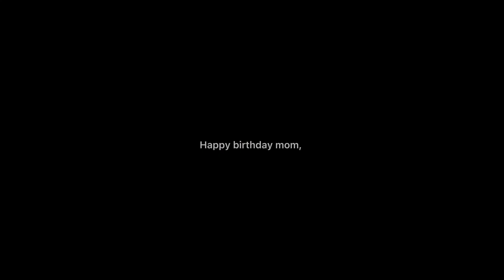Happy birthday mom.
Sorry if it’s a day late, we spent the whole day celebrating yesterday

Now..GIVE HER LOVE!!!